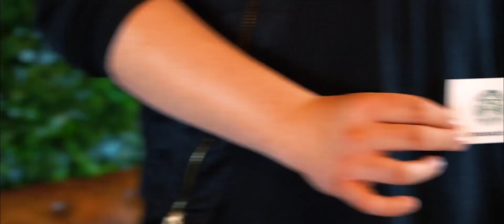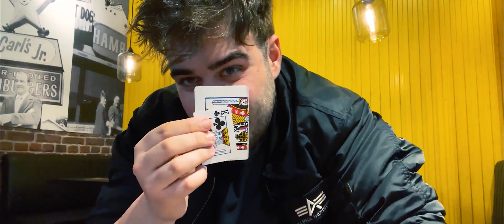[Perspective (Illusion Series) by Julio Montoro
Have you ever tried to play with the perspective of an object?

We all know that if you put something closer to your eyes, that thing looks much bigger than other objects at the back of them. With the new creation of Julio Montoro, you can use this plot to do an impossible thing: play with the perspective!

Perspective is an effect thought for your social media and ZOOM shows where you will take two parts of a King of Clubs and play with the perspective of it with your viewers. You have to watch the trailer to understand how impossible this looks!

You will receive two amazing perspectives: a King of Clubs and a Starbucks' business card.

You will also get a tutorial where Julio Montoro will show you how to perform this in an amazing way.